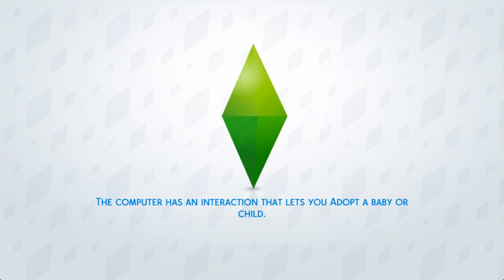The Sims 4: Get Together | Episode 9 | Fun & Friends.